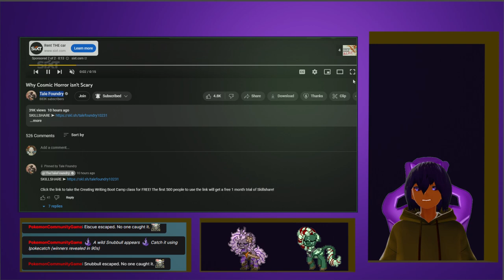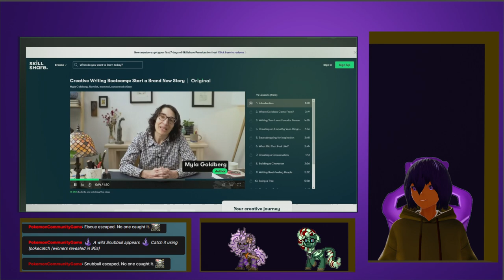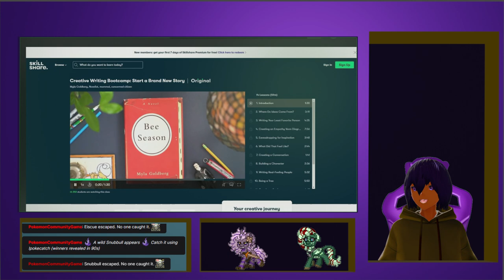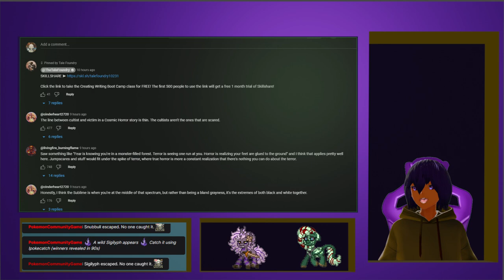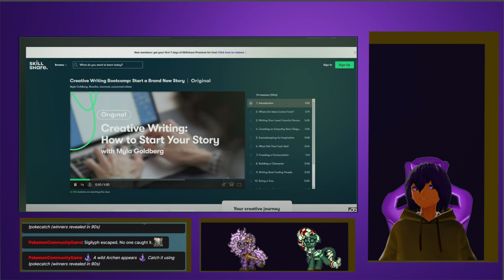Why Cosmic Horror isn't Scary by Tale Foundry VTuber Reaction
• Becca Ghusn — Researcher & Writer
• Carrie W. — Researcher & Writer

If you would like to Donate to me this is my SubscribeStar